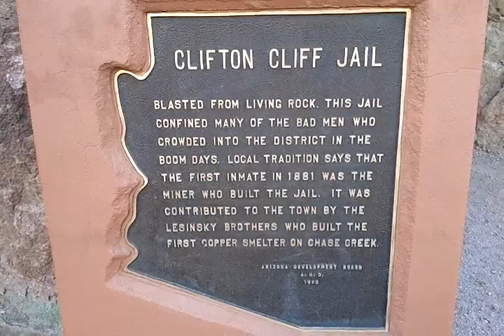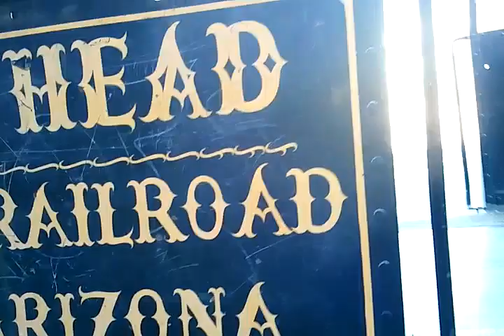Clifton az jail